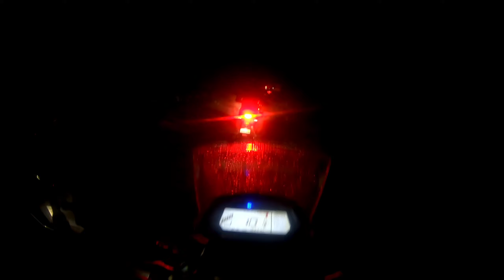I Seen A Tiger In Valparai | Lacsar Creation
This video is about my Valparai trip in that ride I seen a tiger in one tea estate. It was an awesome and thrilling experience

1.76K FAMILY ❤️

My Vloging Accessories
GoPro Hero 7
GoPro Mic Adapter
Boya Lavalier mic
Boya shotgun mic
Generic mic
Ulanzi V2 Vloging case
GoPro Mini Shorty
Tripod
Light Stand
Green Screen
One plus Mobile
GoPro 3 Way Mount
GoPro Chesty Mount
Action Camera Accessories
Halogen light
Light Umbrella

[THIS CHANNEL DOESN'T SUPPORT ANY BRAND]